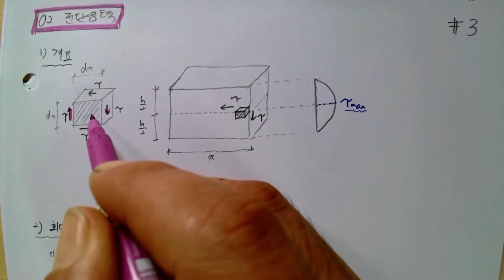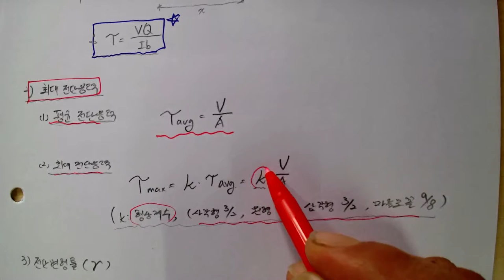[155_재료역학(05장_보의응력_02_전단응력)2022.6.23.촬영]_#2022년구조기술사_#2022년 건축시공기술사 @楷供_안병희합격특강_ @楷供_안병희 with 韜光養晦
[155_재료역학(05장_보의응력_02_전단응력)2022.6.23.촬영]_#2022년구조기술사_#2022년 건축시공기술사 @楷供_안병희합격특강_ @楷供_안병희 with 韜光養晦_ @楷供_안병희합격특강_ @楷供_안병희합격특강_ @楷供_안병희합격특강@楷供_안병희 with 韜光養晦2022 _楷供_善生과 함께하는 중등임용고시 합격하기_충분히 할 수 있습니다.